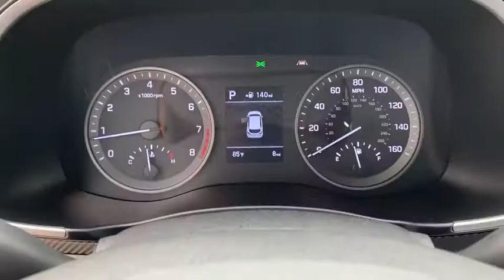2021 Hyundai Tucson Granbury, Fort Worth, TX MU300413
EXT_COLOR] New 2021 Hyundai Tucson available in Granbury, Texas at Mike Brown Hyundai. Servicing the Fort Worth, TX area.

This 2021 Hyundai Tucson SE is offered to you for sale by Mike Brown Auto Group. Want more room? Want more style? This Hyundai Tucson SE is the vehicle for you. Beautiful color combination with Cream exterior over GRAY interior making this the one to own! You can finally stop searching... Youve found the one youve been looking for. The look is unmistakably Hyundai the smooth contours and cutting-edge technology of this Hyundai Tucson SE will definitely turn heads.